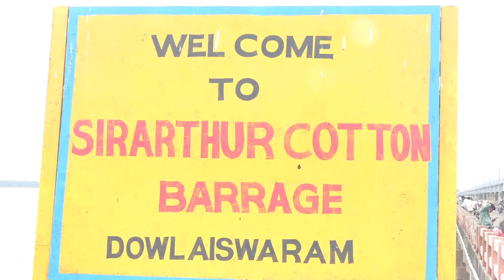ధవళేశ్వరం సర్ అర్దర్ కాటన్ బ్యారేజ్ వద్ద గంట గంటకు పెరుగుతున్న గోదావరి వరద